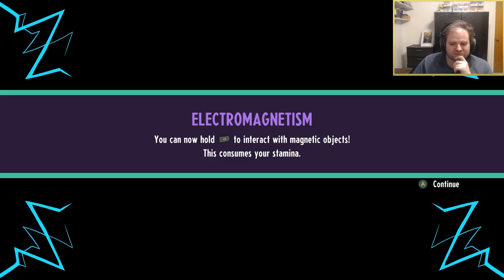A Double Indie Game Review of OTXO and Cassette Beasts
A double indie game review featuring OTXO (played with a press key)  and Cassette Beasts (played with a retail key)

0:00 Intro
00:20 OTXO
4:50 Cassette Beasts